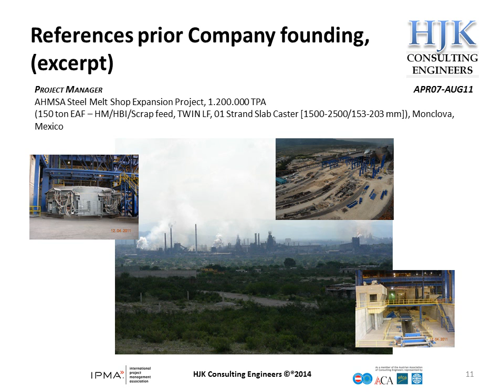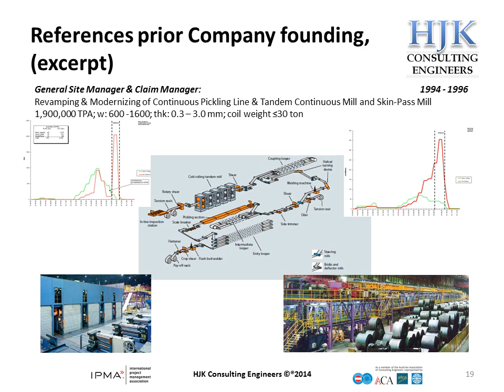HJK Consulting Engineers, in what YOU can trust in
Project Management – Technology – Operating – Consulting Excellence